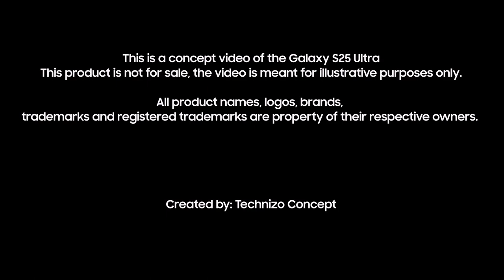Samsung Galaxy S25 Ultra 6G - Concept Trailer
Samsung Galaxy S25 Ultra 6G Trailer Concept

- 200MP Image Sensor
- UPC front camera
- 150x Zoom with cover screen
- Snapdragon 8 Gen 4
- 6.8-inch QHD Dynamic AMOLED Display 120Hz
- 6,000mAh battery
- Qualcomm 3D Sonic Max fingerprint
- Less Curved Display
- 6G